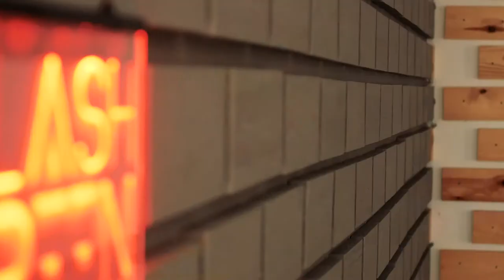Splash Screen Teaser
just insert story...